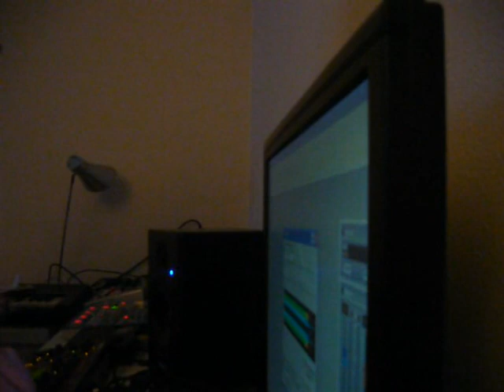acid spr wg live jam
jvgmidi livejam